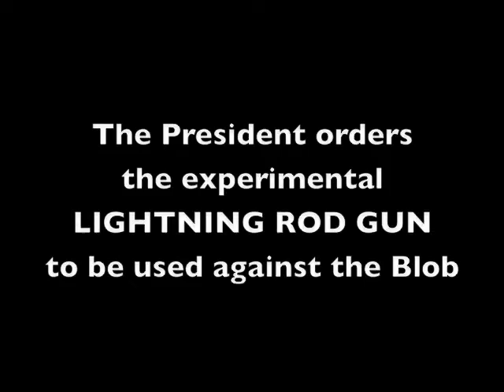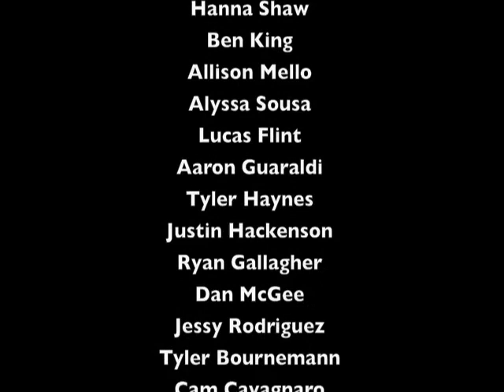Attack of the Blob